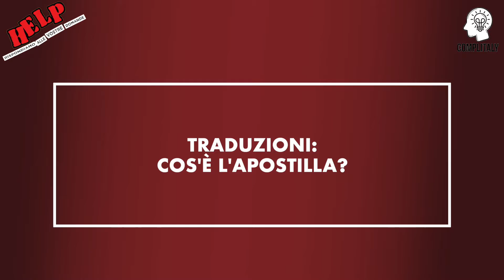TRADUZIONI: COS'È L'APOSTILLA?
La traduttrice Katiuska Parra ci spiega che cos'è l'apostilla e a cosa serve

COMPLITALY - A THOSAND SOLUTIONS IN A SINGLE APP

Visit our web site Complitaly.uk